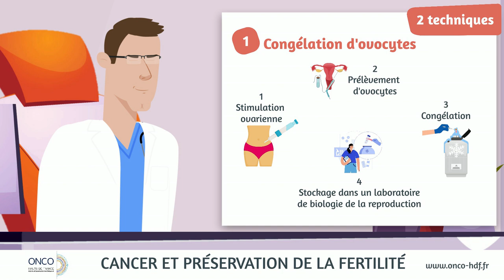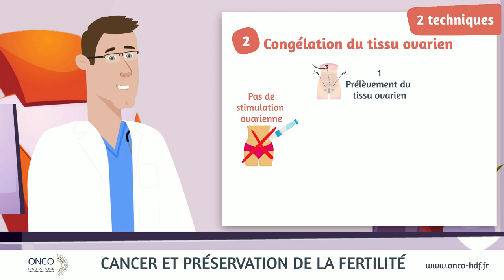CANCER ET PRESERVATION DE LA FERTILITE pour les femmes